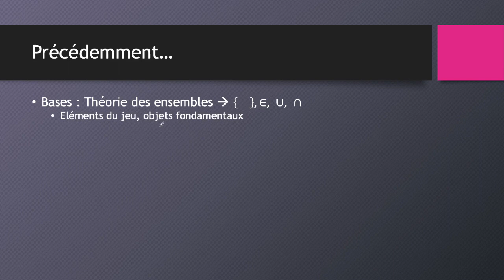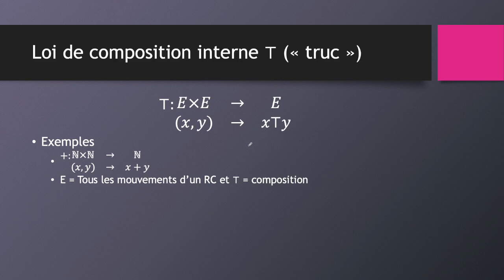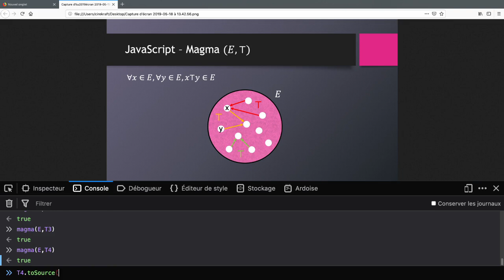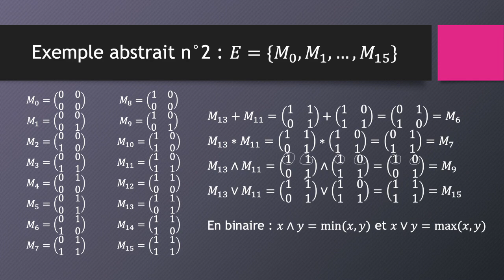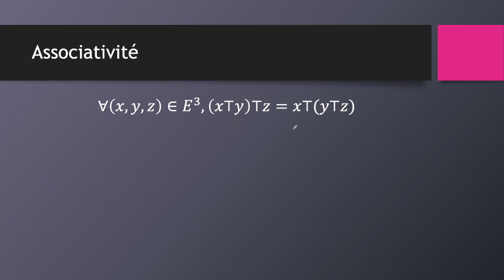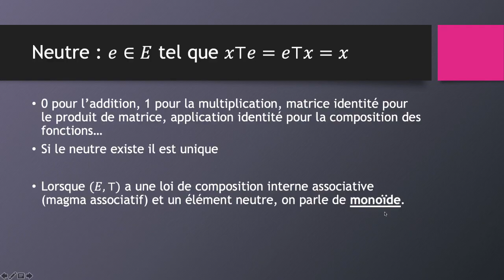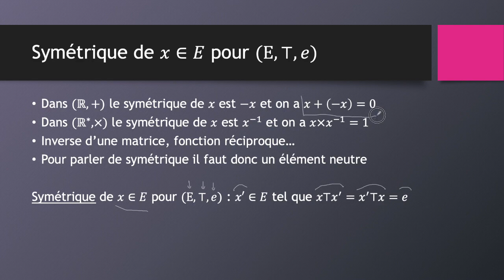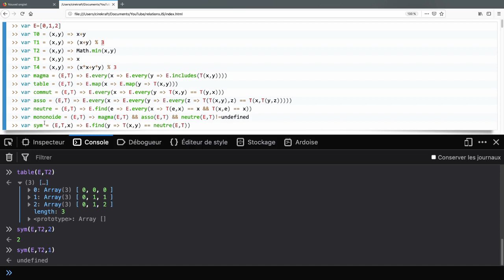3 / Du lycée vers le supérieur / Lois & Structures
Voici une série de vidéos qui vous donnerons des bases pour aborder plus sereinement les mathématiques en licence (info, maths), classe prépa scientifique ou IUT (DUT informatique, etc.)

Cette troisième vidéo aborde les notions de "lois internes" qui permettent de composer les éléments entre eux ainsi que quelques structures fondamentales comme les magmas, monoïdes et groupes.

De nombreux exemples concrets sont proposés afin de rendre le plus parlant possible ces notions assez abstraites mais fondamentales aussi bien en mathématiques qu'en informatique.

1 petite coquille : j'ai écrit "mononoide" au lieu de "monoide" ;-)

Tous ces chapitres (relations, ensemble quotient, structures algébriques...) n'étant plus enseignés ni au collège ni au lycée, les étudiants d'aujourd'hui sont souvent perdus par la différence du niveau d'abstraction demandé entre le secondaire et les études supérieures. J'espère que ces quelques vidéos vous aideront à franchir cette marche...